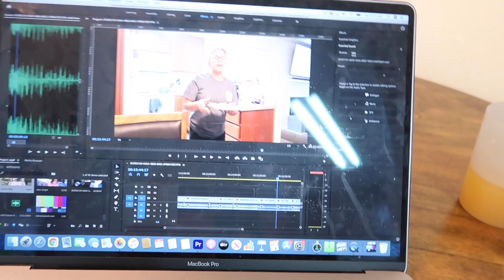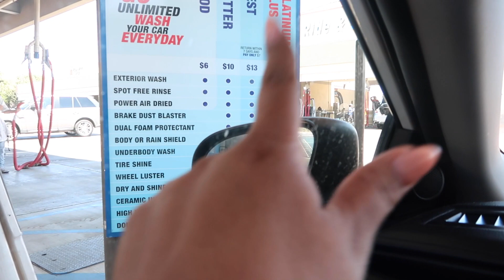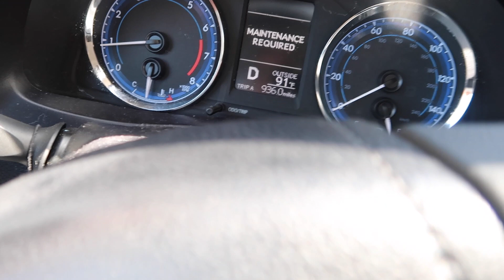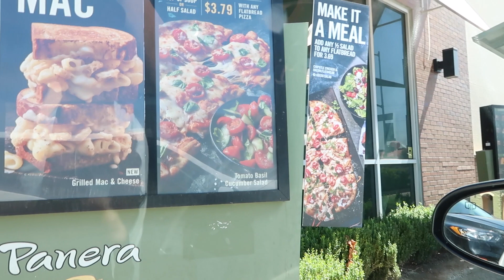Sorprendi A Mi Esposo Micheladas SOY TÓXICA CUANDO TOMO